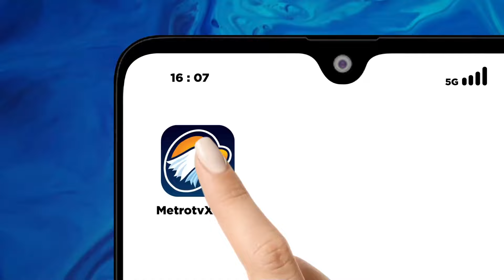Bima Arya Mundur dari Pencalonan Gubernur Jawa Barat [Headline News]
MetroTV, Mantan Wali Kota Bogor yang juga menjabat sebagai Wakil Ketua DPP Partai Amanat Nasional (PAN) tersebut, Bima Arya Sugiarto secara resmi mengumumkan pengunduran dirinya dari kontestasi Pemilihan Gubernur Jawa Barat. Keputusan ini diambil setelah Ketua Umum Partai PAN memutuskan untuk bergabung dengan Koalisi Indonesia Maju yang mengusung Dedi Mulyadi sebagai bakal calon Gubernur Jawa Barat dengan wakilnya dari partai Golkar.